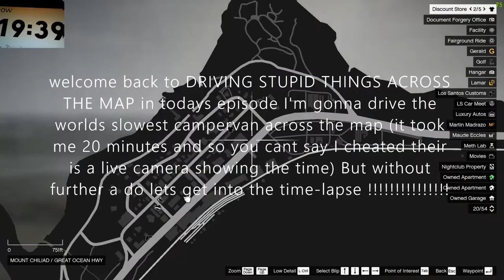SLOWEST CAMPERVAN ACROSS GTA 5 MAP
👪 MY FRIENDS!